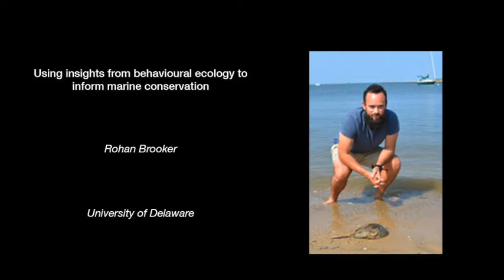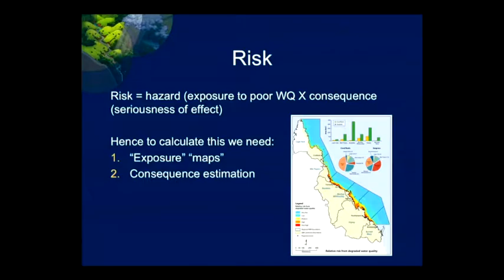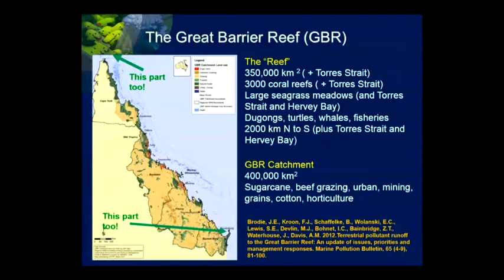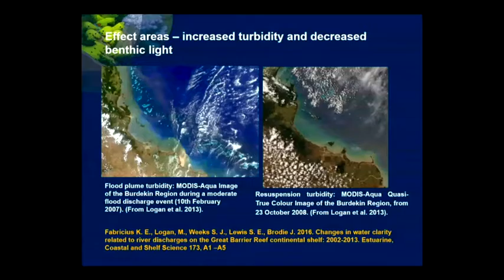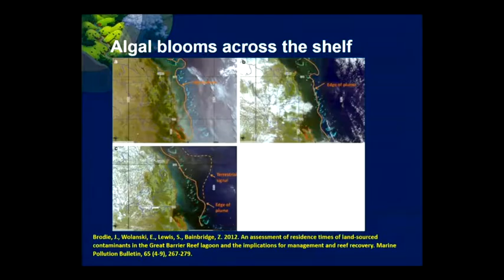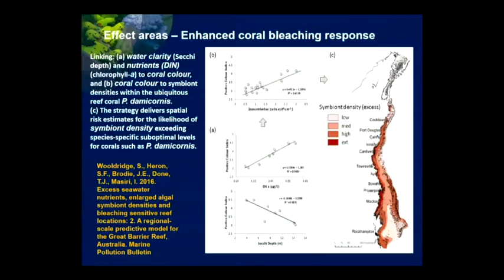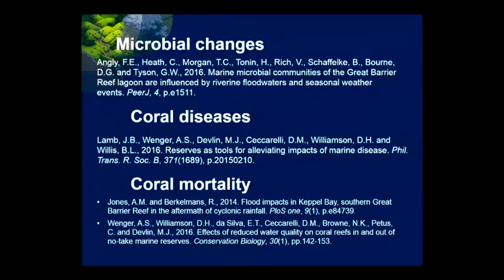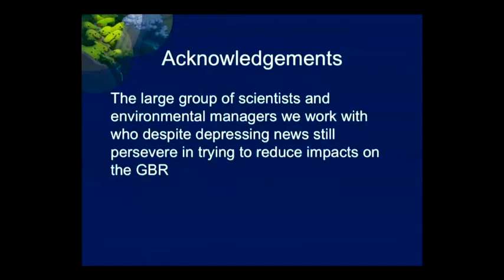Jon Brodie - Spatial patterns of nutrient enrichment in the Great Barrier Reef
Seminar title: Spatial patterns of nutrient enrichment from river discharge in the Great Barrier Reef and  consequent effects
Seminar type: CoralCoE seminar series
Presented by: Jon Brodie
Date: Thursday 17 November 2016

Abstract: TThe degree of increased discharge of nitrogen and phosphorus from Great Barrier Reef (GBR) rivers, associated with agricultural development of the catchments in the last 200 years, varies greatly between the 35 individual major rivers. Changes to discharge in the far northern section of the GBR have been minimal while changes in the central and southern GBR have been of the order of 2 – 5 times increases in both nitrogen and phosphorus. Thus the degree of increased nutrient loading of communities such as coral reefs and seagrass meadows also varies spatially to a great degree, both from north (low loading) to central and south (high loading) as well as cross-shelf with higher loading to inshore systems and progressively less loading as distance from the coast and river mouths increase. The impacts of increased nutrient loading in the GBR include increased outbreaks of the crown of thorns starfish, a predator on coral; increased susceptibility of coral to bleaching in nutrient enriched conditions; decreased water clarity associated with increased suspended particulate matter and subsequent effects on phototrophic organisms such as coral and seagrass; and changes in the relationship between coral and macroalgae on coral reefs. Overall these impacts are manifest in the overall status of the ecosystems of the GBR with coral, seagrass and dugongs (which feed on seagrass) being in best condition in the far northern region of the GBR, including the Torres Strait section, but in poor condition in the central and southern GBR. While other factors such as climate change are also implicated in these differences it is well established that nutrient enrichment plays a major role.

Bio:
Dr Jon Brodie's research interests are in the sources of pollutants in catchments, transport of pollutants to the marine environment, the dispersal of land-based pollutants in coastal and marine environments and the effects of terrestrial pollutants on marine ecosystems. He is particularly interested in the following research areas: water quality in tropical coastal marine environments; the effects of sediments, nutrients, pesticides and other contaminants on coral reef and seagrass bed ecosystems; catchment sources of sediment, nutrient and pesticide discharge to coastal environments; land use practices which lead to enhanced rates of sediment, nutrient and pesticide discharge to coastal environments; river plume dynamics and biological, physical and chemical processes occurring in river plumes; temporal and spatial dynamics of water quality on the Great Barrier Reef; water quality management systems in coral reef environments. Jon has published over 100 peer reviewed articles in this field as well as more than 300 technical reports, books and book chapters. He is also heavily involved in policy advice to Australian governments regarding management of water quality issues for the Great Barrier Reef. Jon was the lead author of the Scientific Consensus Statement documenting the status of knowledge and management for water quality issues affecting the Great Barrier Reef for the Queensland and Federal Governments in 2008, 2013 and 2016/2017 leading groups of more than 50 scientists and policy experts and has been closely involved in the Water Quality Improvement Planning process for the GBR NRM regions over the last 10 years.